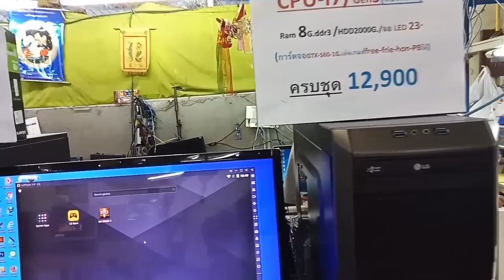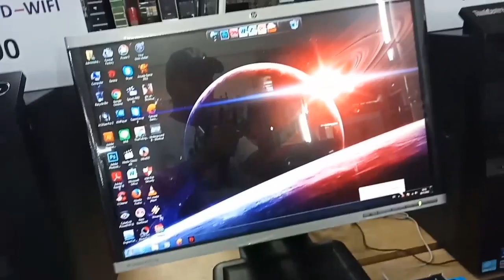นนทบุรี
วันนี้พามาที่ตลาดนัด ของมือสอง ที่วัดสวนแก้ว นนทบุรี ชมร้าน คอมพิวเตอร์ Notebook รับซ่อมคอมพิวเตอร์ มีคอมพิวเต้อร์มือสองสภาพดีราคาไม่เเพง CPU โน้ตบุค ชั้นเเรกซุปเปอร์วัดสวนเเก้ว 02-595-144/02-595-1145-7